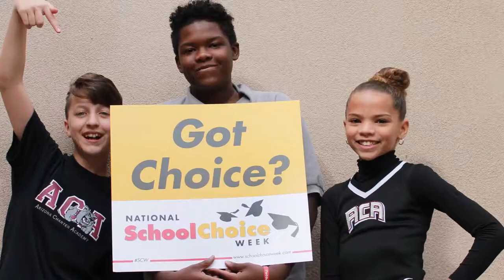A Glimpse of ACA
This video gives you a glimpse into our everyday activities:
Music department
Art
Classroom procedures
Field Day
Assemblies
and more!